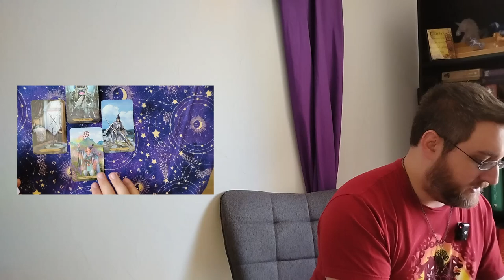What do the Cards have to Say? 1001 Tarot Spreads Day 37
We are up to day 37 of our 1001 Tarot Spreads. Today's reading is an unstructured four card reading. This can be used for any general question to get a snapshot of the situation. Today I ask for general advice for the month and the Wizards Tarot provides the answer.